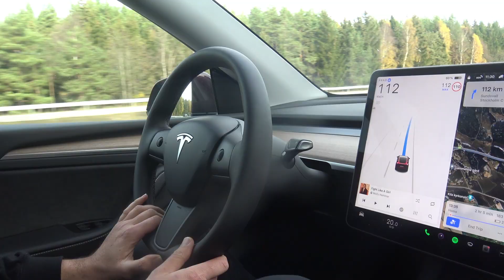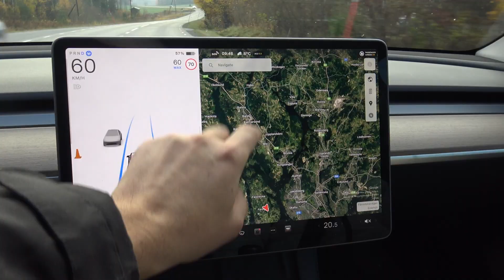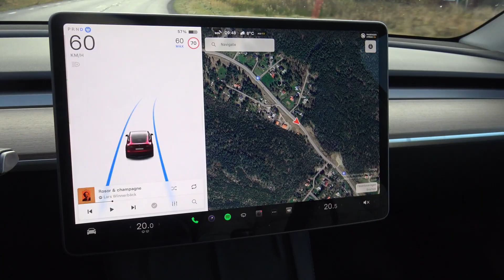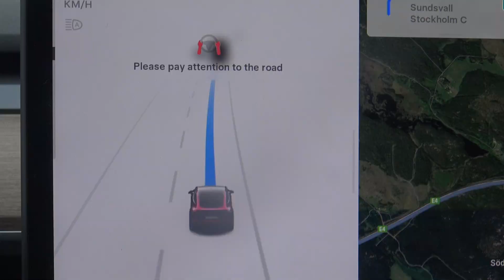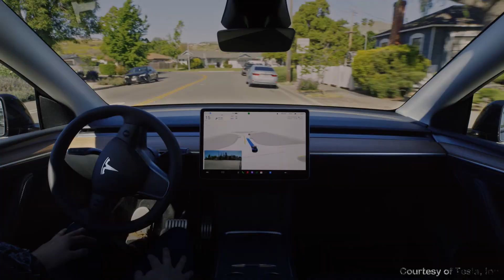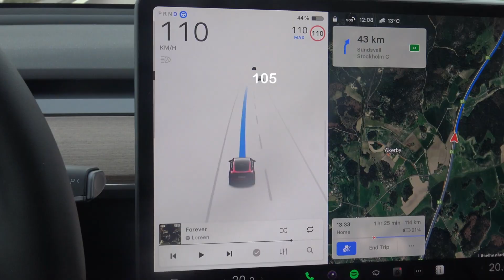Is Tesla watching when I use autopilot or FSD?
When using Full self driving or autopilot in a Tesla, you need to pay attention so the car is behaving correct and safe. Before there was only a constant nagging of the steering wheel that was enough to prove that a human was behind the steering wheel and was holding the hand on it. Now the camera that facing into the  cabin is activated and it is monitoring the driver that he or she is paying attention in the road. If the driver is not keeping attention on the road the cars start warn in different ways. But if the driver don’t use the autopilot or FSD, then there is no warnings. We this lead to that fewer people will use the automation? Studies have showed that driving with autopilot is more safer then with out, and it becomes unfortunate if driver prefer to drive without automation just because they get so many warnings to pay attention to the road.